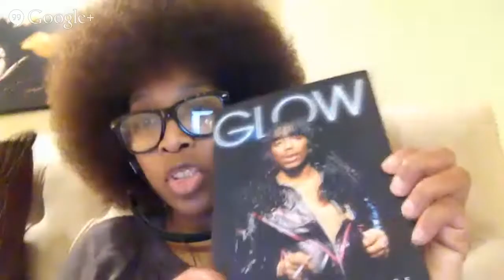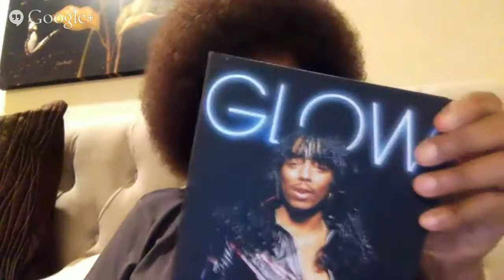"It's Complicated" Chat with Portia A. Cosby and Lolita Files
Portia and Lolita chat about Portia's new novel, "It's Complicated," which Lolita absolutely loved.

4 PM EST
1 PM PST